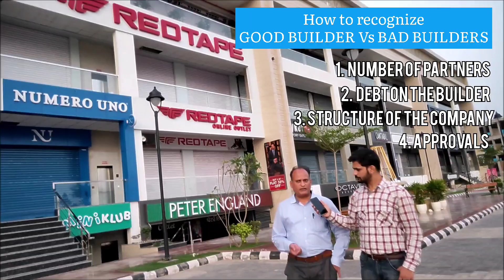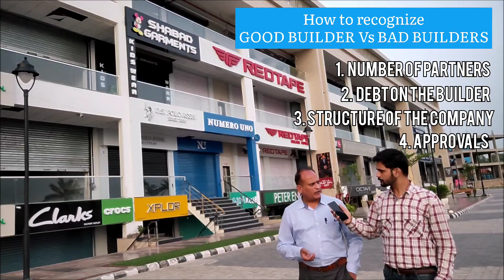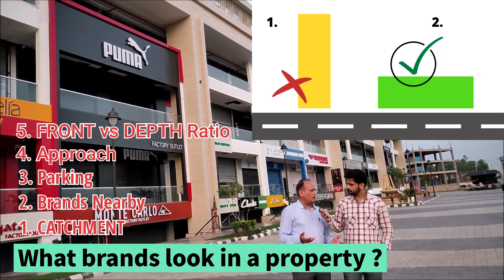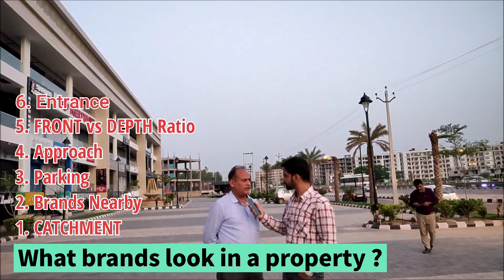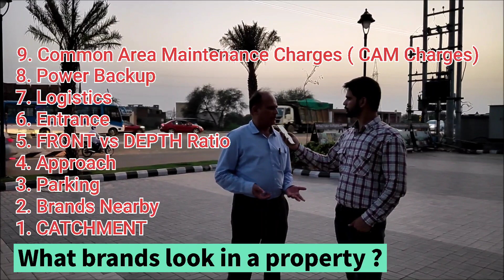How to SMARTLY INVEST in Commercial Properties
Commercial leasing..Rental Income Propsective properties .

In general , now post Covid , the trend in commercial property is improving at a very good pace .  Now the time has come to invest in  stand alone and High Street markets .
Such type of rental income properties are also of very high choice  by NRI investors ... For various reasons .

Main points to be observed in High Street Market is as following.

1. Property by Govt bodies , like PUDA, GMADA, GLADA .. Improvement Trusts etc . In such cases the only important factor to be taken seriously is the location, connectivity , catchment and comparative cost analysis with respect to the Pvt builder properties.

2. Second category is Pvt builder builder properties.. in Pvt Builder case following points are significant

a. The builder profile, track record and their company formation format . Like weather the project is owned by number of partners or is managed by single ownership. More the partners , more is the risk. We notice the track record by visiting the previous delivered  projects of the builder and rentals in the delivered projects.

B. Location .
C. Connectivity of the project.
D. Catchment segment.
E. Builders attitude and apptitude about leasing of the property.
F . Pre existing brands at the site .
G. Types of companies.weather discounted formats , or are anchor store , or market is developing as   MNC Brands

3. You should be very alert and have full knowledge of the legality of the project .. like , Rera Approvals, proper clearance like environment clearance, NHAI clearance, Airport Authority clearance, Approvals from all such  concerned departments.